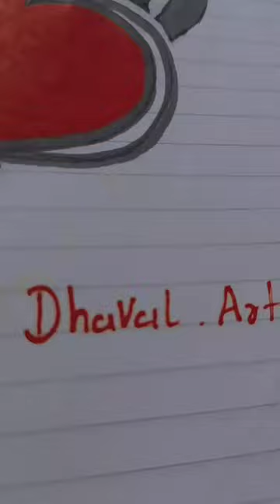Amazing heart tattoo ideas | love letter tattoo designs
Jazza
Rapid FireArt
VK ArtBox
Sourav joshi Arts
Noorjahan Artist
Sketchbook by Abhishek
SR THE ARTIST
Artist Ankit Jasmatiya
Artist Kumresh